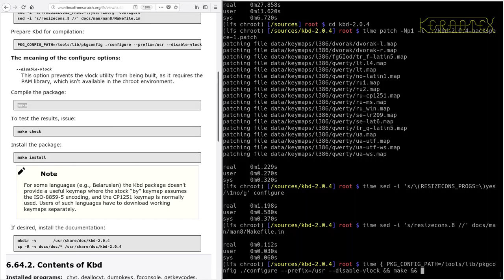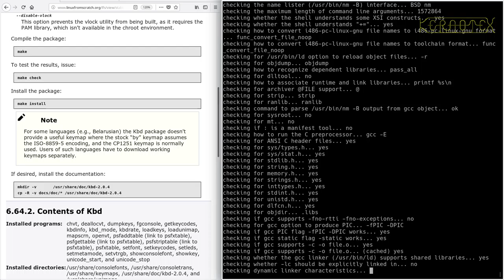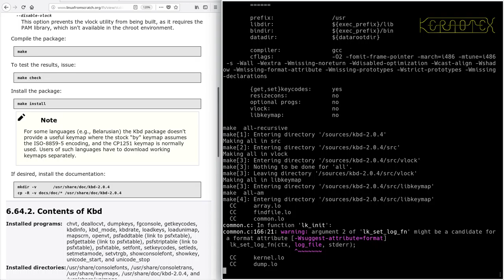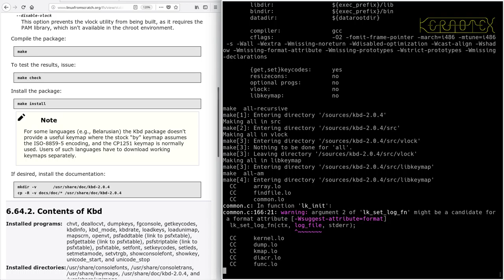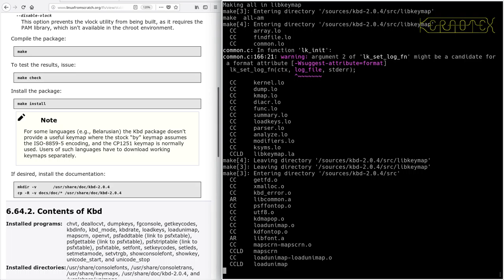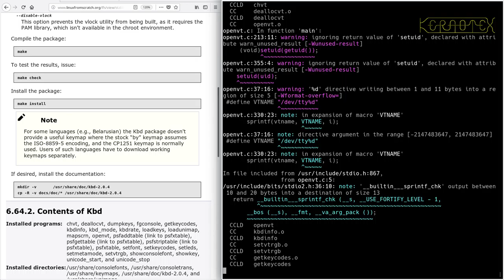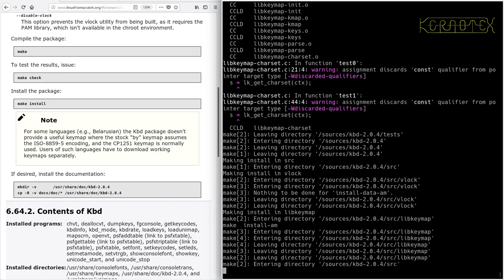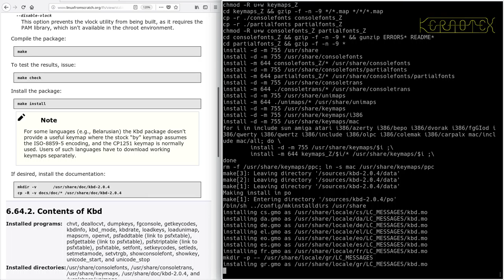LFS on an Intel i486 Episode 142 - 6.64. Kbd-2.0.4